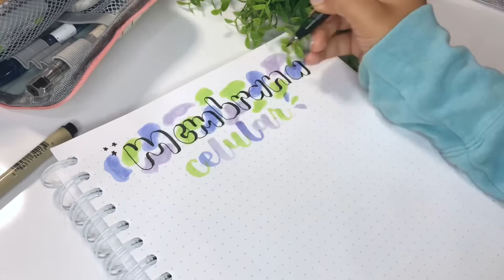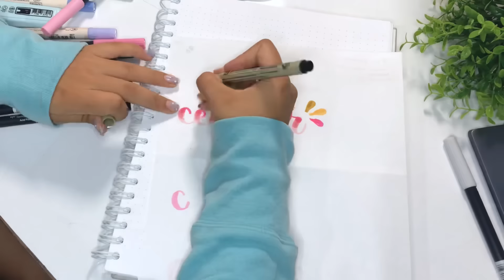✨Haz tarea conmigo✨ + 5hrs haciendo apuntes bonitos 📚📝🌿🎒//study, vlog, apuntes…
Hola amigos💕 espero y estén muy bien, estoy muy contenta por traerles un nuevo video y más porque sé que les servirá y les dará algunas ideas para sus apuntes bonitos e incluso motivación para estas clases en linea, la verdad es que me encantó grabárselos, los videos ahora los pasaré a los jueves a las tres porque la verdad es que se me ha estado complicando un poquito pero no se preocupen que siempre los voy a traer mínimo un video a la semana los quiero mucho de verdad gracias por su apoyo y nos vemos el próximo jueves🌷🥰✨￼

✨Preguntas frecuentes✨
Grabo con un Iphone 7 plus y edito en mi iPad con la app de VN